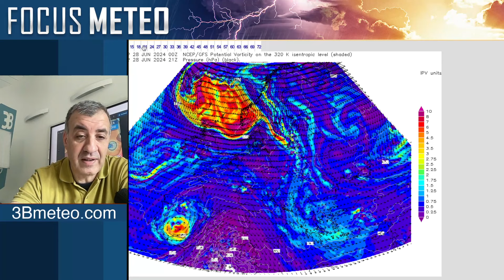METEO. WEEKEND, TRA FORTI TEMPORALI E CALDO AFRICANO. TENDENZA PRIMA DECADE DI LUGLIO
L'anticiclone africano porta una nuova veloce ondata di caldo ma arrivano anche forti temporali al Nord. Approfondimento di Francesco Nucera con uno sguardo anche alla prima di luglio Vi ringraziamo per i mi piace e per le condivisioni ☼

Lasciateci i vostri commenti e suggerimenti, il vostro parere è importante.

Previsioni meteo a cura di 3BMeteo.com, le previsioni veramente affidabili